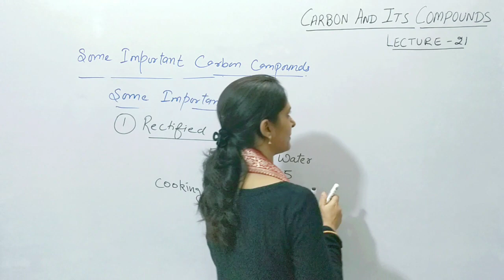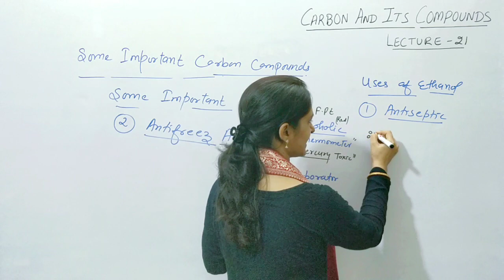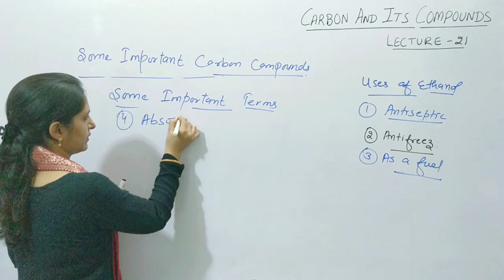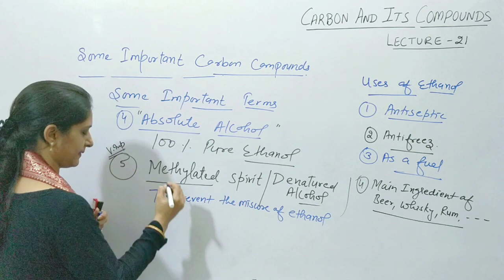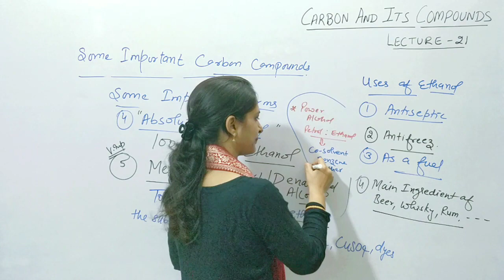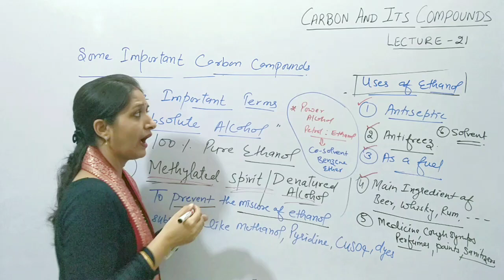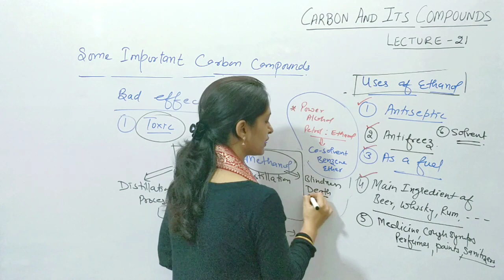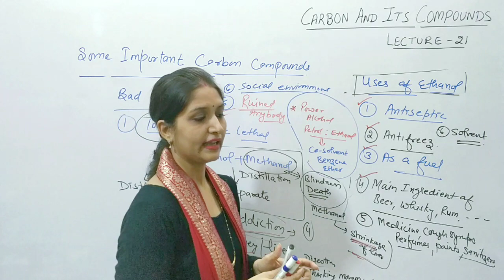Carbon and its Compounds|L-21 (part-2)|Rectified Spirit|Absolute,Power alcohol|Bad effect of ethanol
In this video, student can substitution reaction of alkanes with all concept in an easy way for the preparation of class10, class 11,IIT, NEET, class 12 and other competitive exams.

Key areas of this video lecture are:

1) carbon and its compound LECTURE-21
2) important terms of ethanol
3) rectified spirit
4) organic chemistry
5) Chemistry by Englesh Pandey
6) denatured alcohol
7) antifreeze agent
8) uses of ethanol
9) power alcohol

COMBUSTION AND FLAME

 link for ph,ph scale, pH value ,Kw

Coordination chemistry